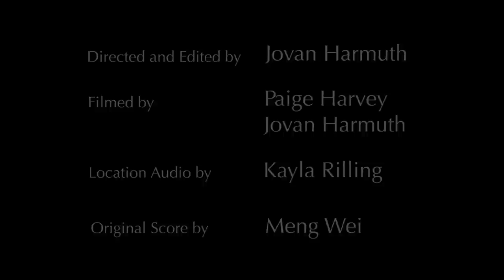First Impressions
Special thanks to Rob Wenzek, Paul Winskell and Anthony Grieco for your recommendations. Thanks also to Meng Wei for the beautiful original score.
Lisa played by Tracy Varju
Mark played by James Challis